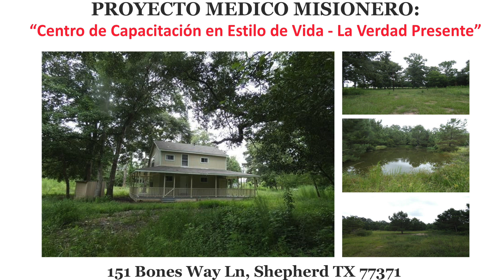Viernes 9 de Julio Leccion de Escuela Sabatica Pr Orlando Enamorado